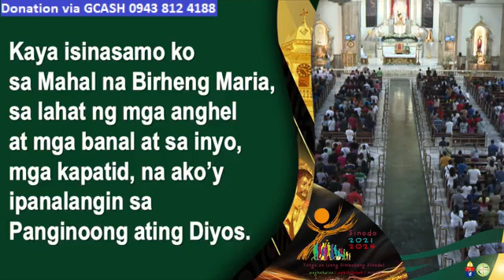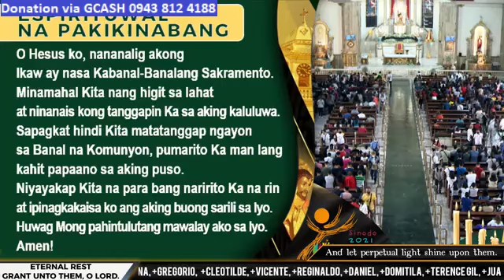QUIAPO CHURCH LIVE TV MASS TODAY 10:00 AM JULY 16, 2023 - SUNDAY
Rev. Fr. Geoffrey Eborda, OSA